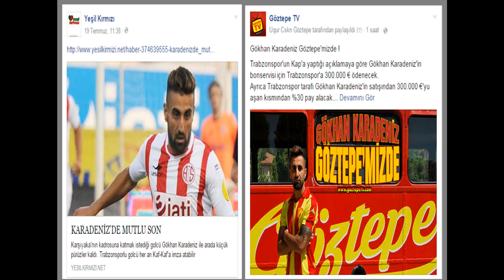Göztepelilerin Kar(ş)ıyaka'nın durumuna verdikleri tepki(Temsili) | GÖZTEPE TV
Bizi;
Göztepe TV | Göztepe'nin Medyadaki Gücü